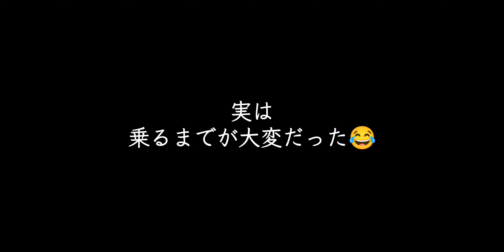サユリワールド【日韓カップル】必死になった日